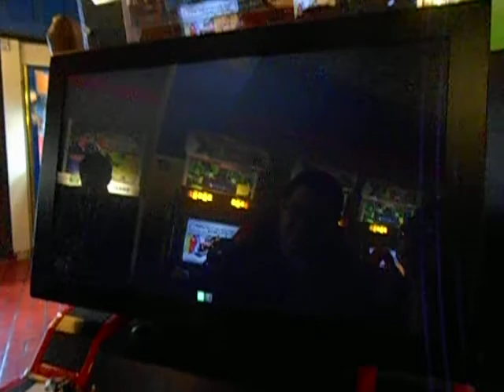Falcomist (Seth) vs. Hargi Da God (Ryu) AE 2012@SVGL